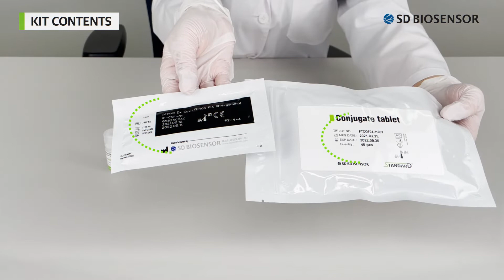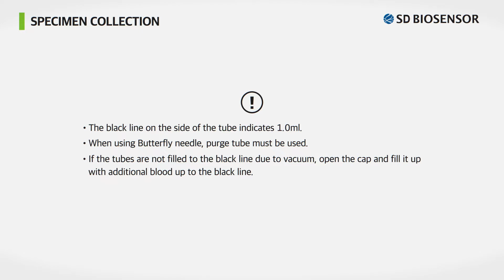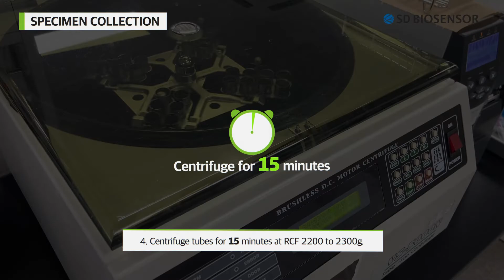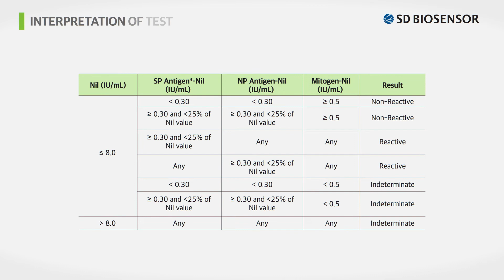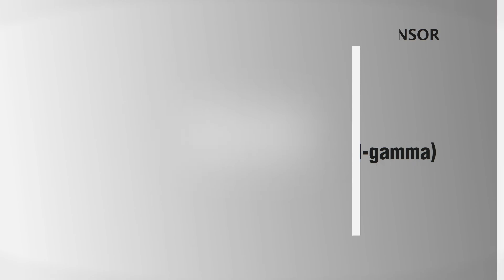[English subtitle] Guide for STANDARD F Covi-FERON FIA (IFN-gamma)